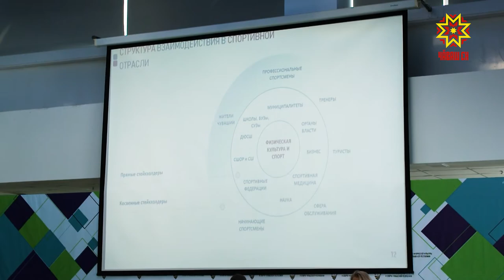В Чебоксарах прошло расширенное заседание коллегии Министерства спорта Чувашии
Сегодня в Ледовом дворце «Чебоксары Арена» состоялось расширенное заседание коллегии Министерства спорта республики, где подвели итоги работы за прошлый год и обозначили планы на 2021.